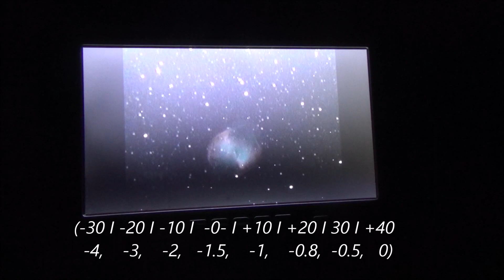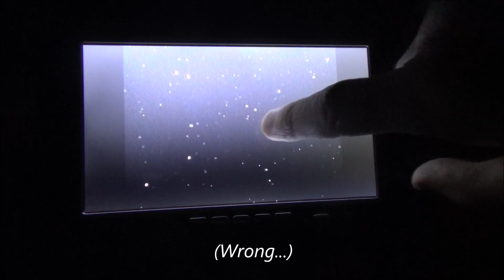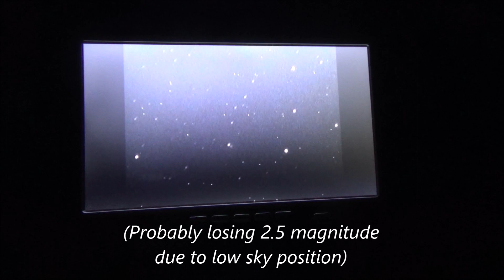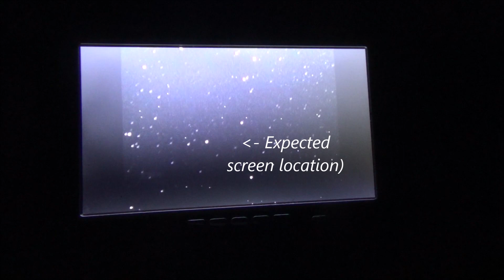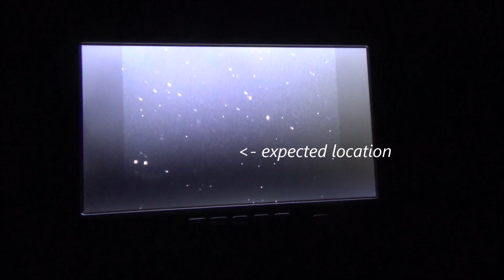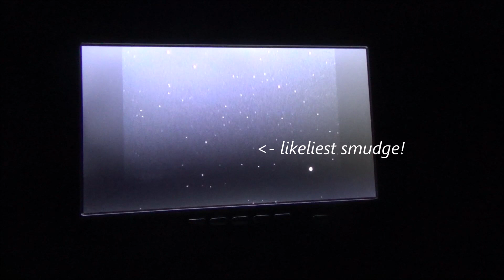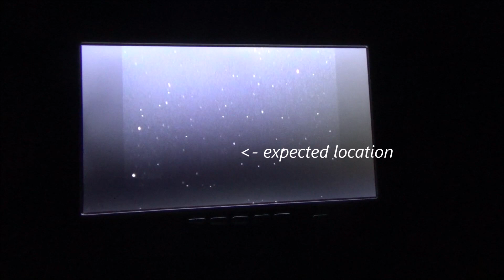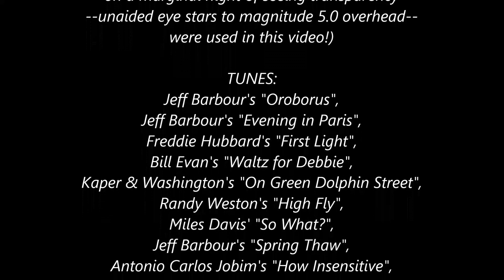"Guess What?" (Settings)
No Moon. Possible high-thin clouds at times. Better than expected low sky position views of galaxies. What REVOLUTION II flood (FLD) and auto gain control (AGC dbs) can explain the results?